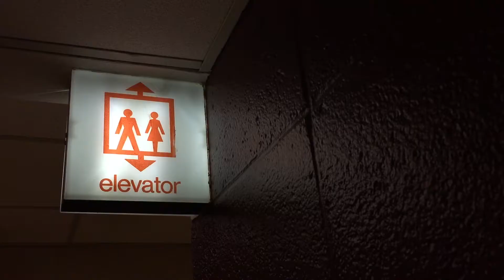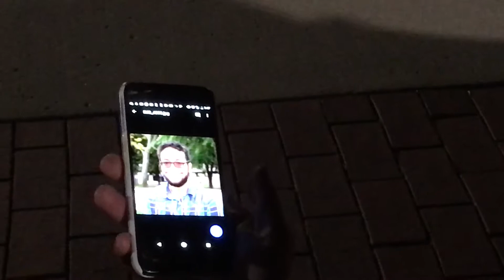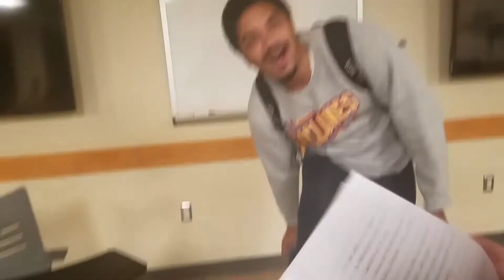D/V/D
The officers find a creepy laptop in a dark room with a bunch of DVDs strewed about. What mysteries do these DVDs hold? Only the club members have the answer...

We hold meetings every Thursday at 7:00PM in 0169 Hamilton Hall.